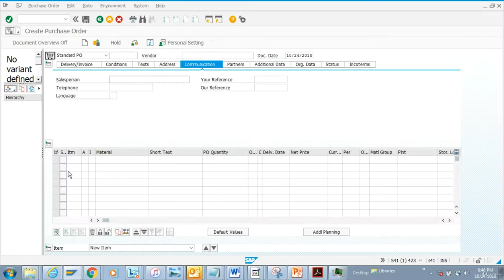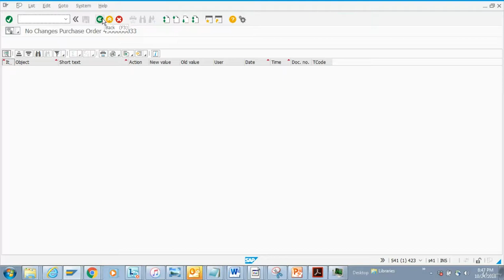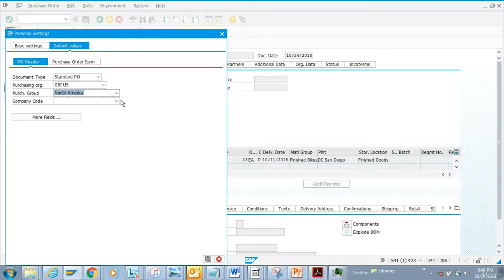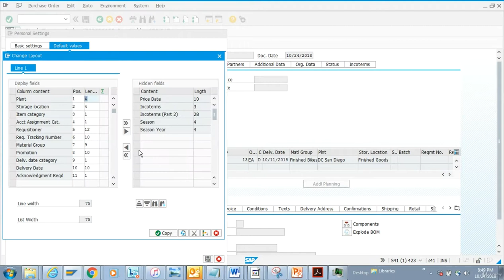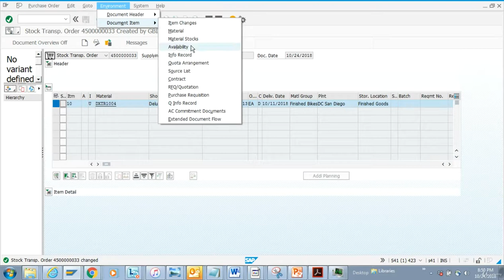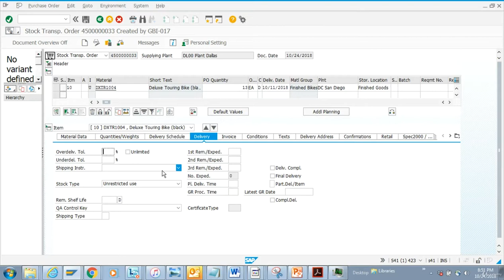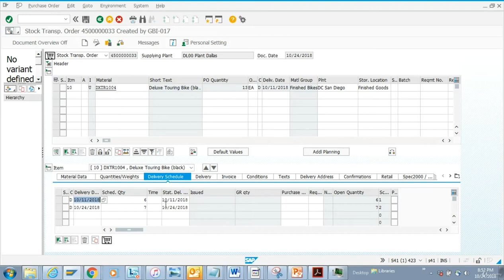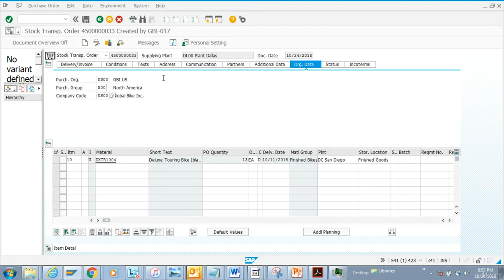SAP MM Change Purchase Order#4